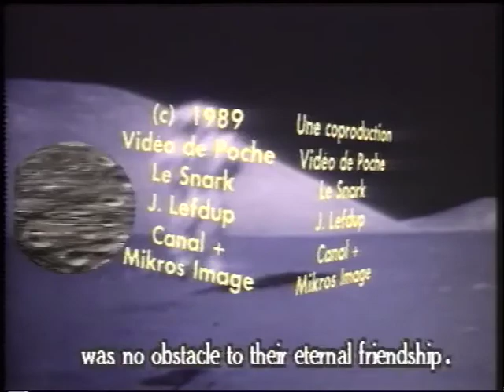Happy Buzz Day Moongly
(1989 - 3’46’’)
Enfant de la Lune fêtant son anniversaire avec ses amis cailloux: en 1989, on fête les 20 ans de la Conquête de la Lune... mais sait-on vraiment ce qui s'est passé? Le petit Moongly, laissé par les premiers cosmonautes qui ont foulé le sol de l'Astre de la Nuit, a été recueilli par les troupeaux de cailloux qui peuplent cette planète, et aujourd'hui, il fête ses 20 ans! Eh oui, comme le temps passe!
En plus, il découvre les affres de l'Amour, et tombe éperdument amoureux de E.T., vous savez, le p'tit gnome
de chez Spielberg.